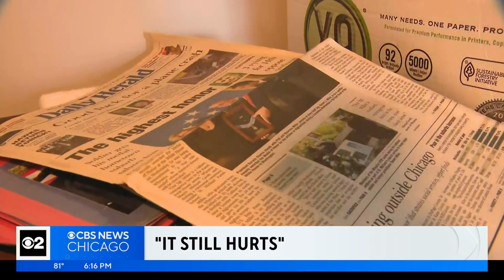Hometown hero in Wheaton, Robert Miller, honored on Memorial Day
On this Memorial Day, CBS 2's Jackie Kostek shares his story through the people who knew him, loved him and will never stop telling his story.